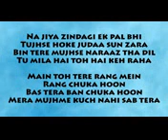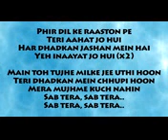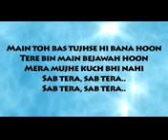Sab tera full song